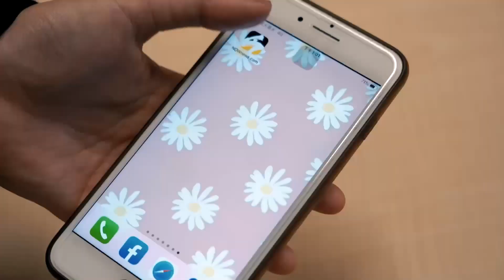獨／直擊企鵝妹現蹤淡水！讚台灣人「1大暖舉」：我從來沒有體會過| 姊妹淘babyou